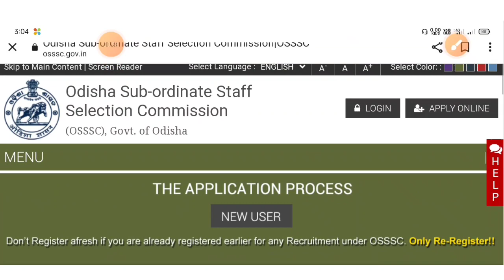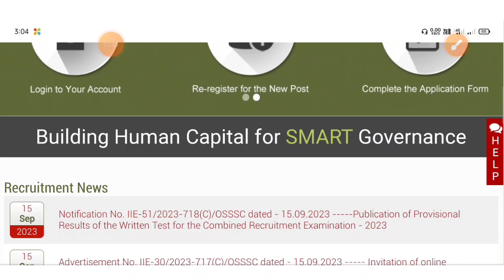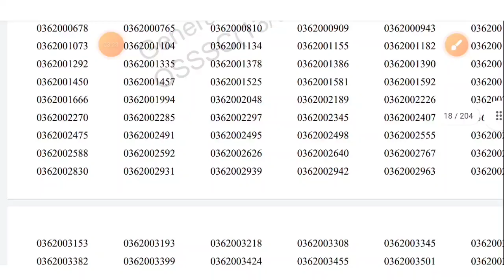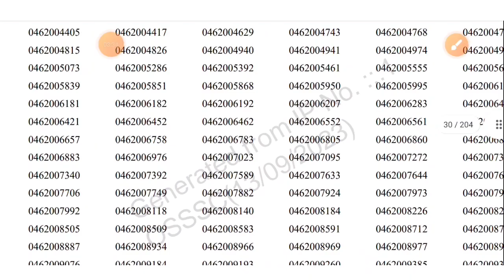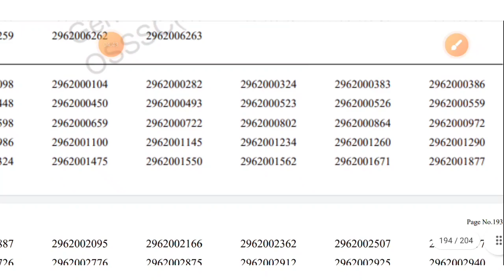OSSSC PEO AND JUNIOR ASSISTANT RESULTS DECLARED 2023 || Peo And Junior Assistant Result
।। ଧନ୍ୟବାଦ୍।।

YOUR QUERY 🙏✅

Osssc peo and junior assistant Results declared 2023

Peo And Junior Assistant Result declared

Osssc peo and junior assistant recruitment 2023

Osssc peo and junior assistant skill test date

Osssc PEO Computer Skill Test date2023

Osssc 2023

Osssc PEO results declared

Osssc Results

Osssc junior assistant skill test date 2023

Osssc junior assistant Final result declared

Osssc peo and junior assistant Results 2023

Osssc peo and junior assistant Cutoff Mark Release

Osssc PEO computer based Skill Test

Osssc 2023

Osssc peo big update 2023

Osssc results big update

Osssc today update

ODISHA. 🏠🏠🏠🏠